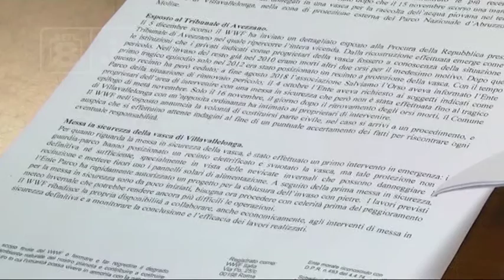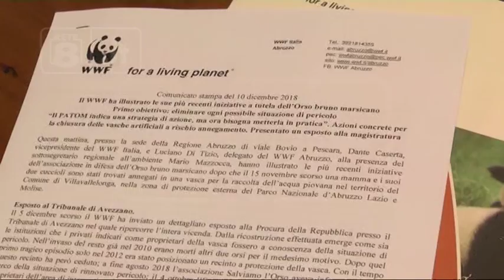Parchi - Le regole per salvare gli orsi